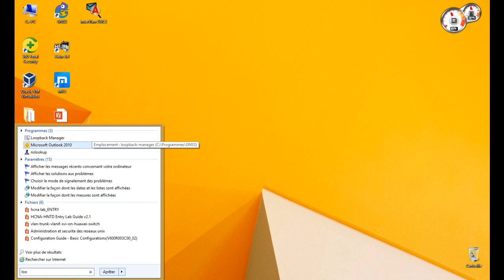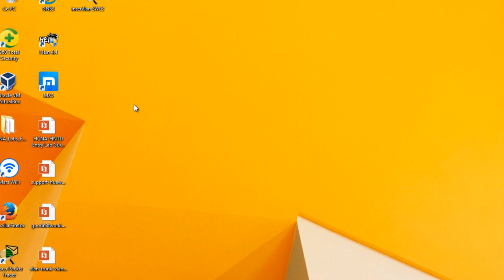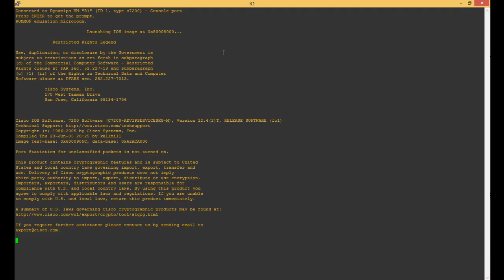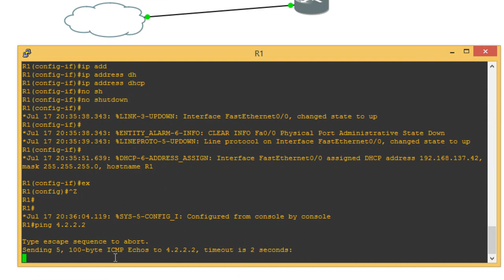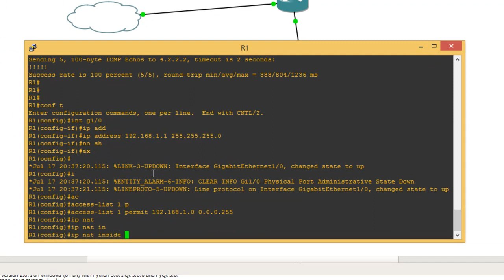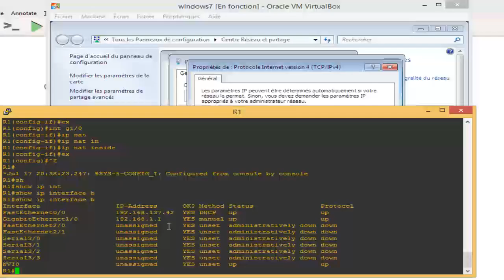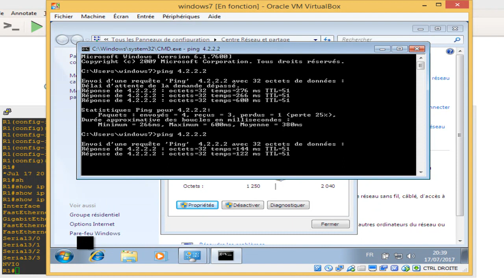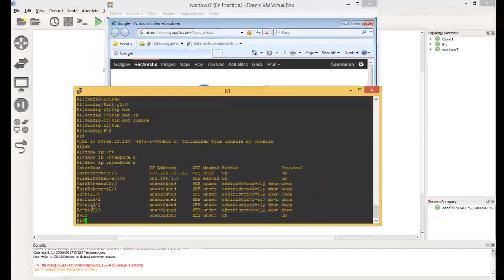Connecter Gns3 avec Internet